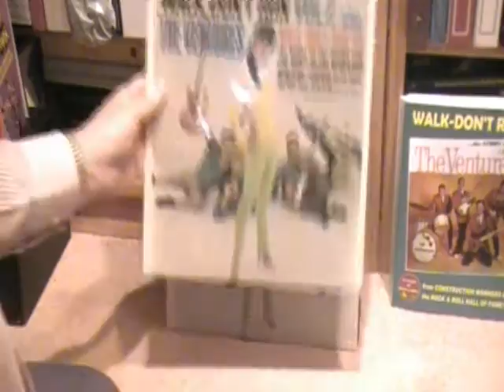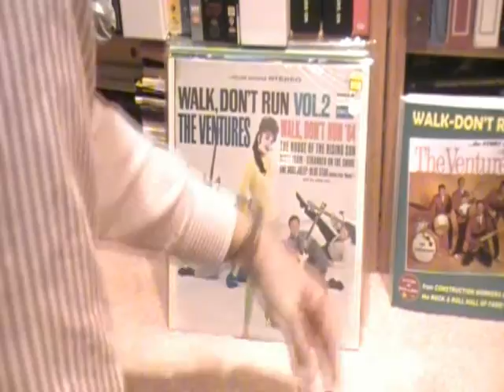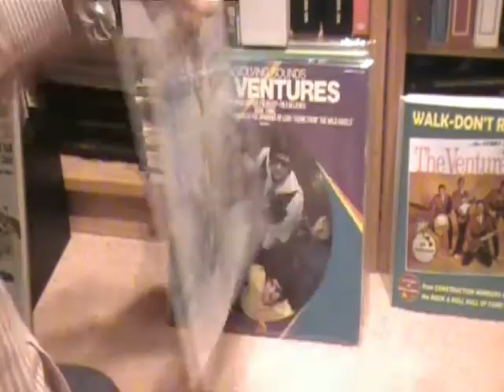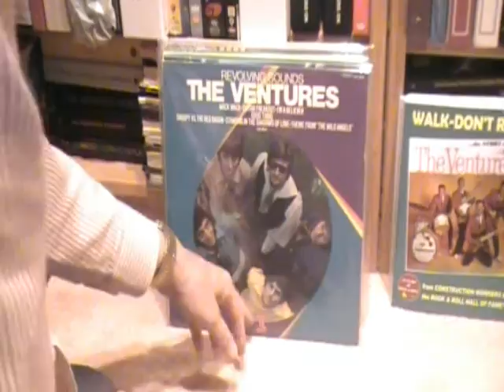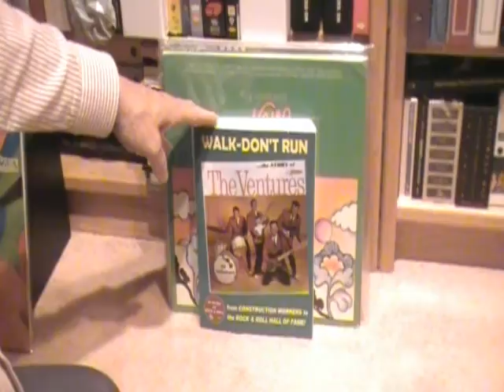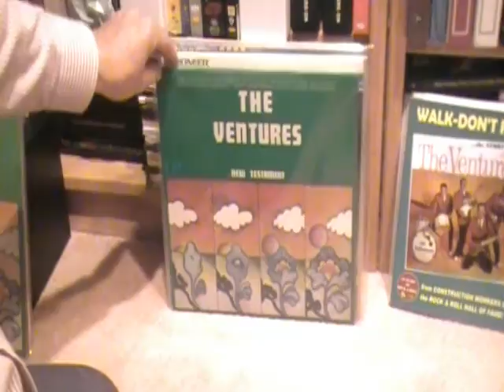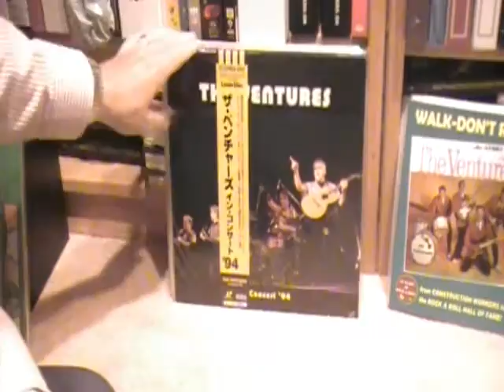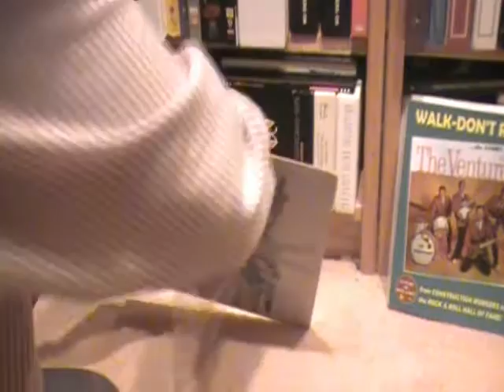Ventures Collection - Revolving Sounds & Laserdiscs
Recent finds for the Ventures collection - April 2016